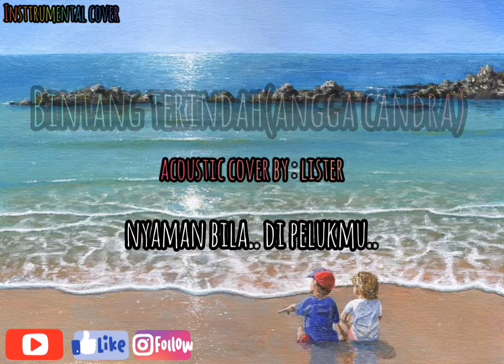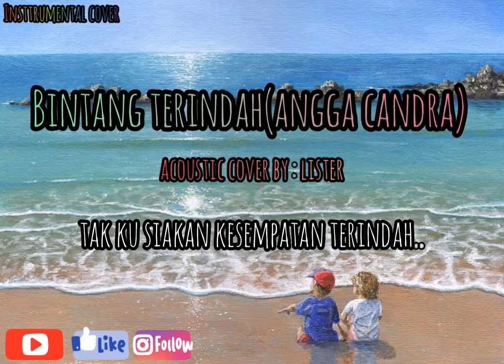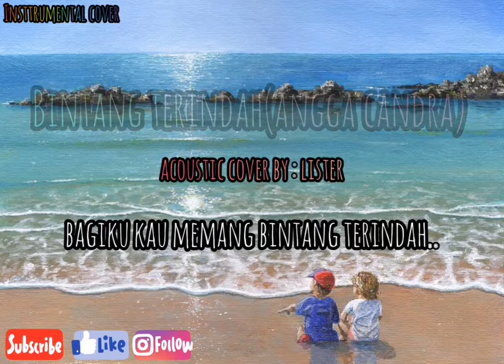Bintang Terindah(Acoustic Cover)